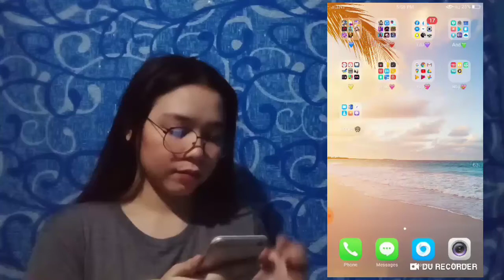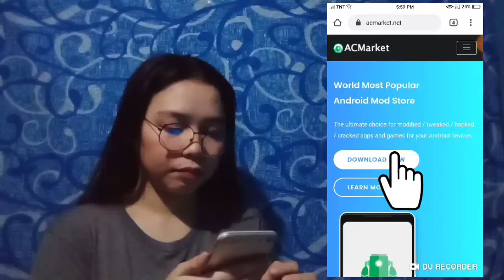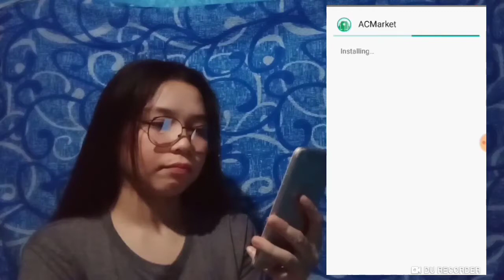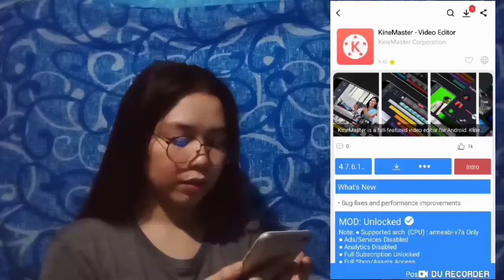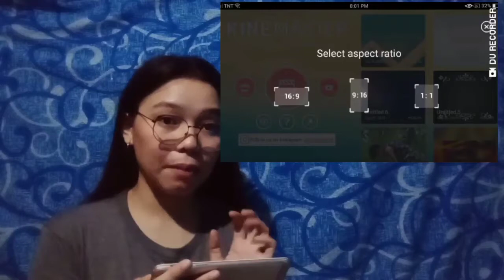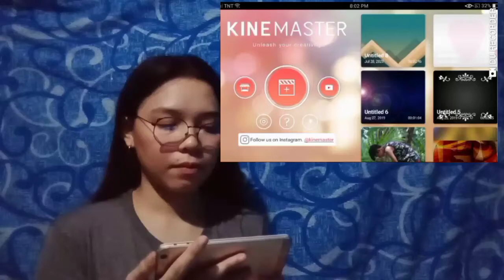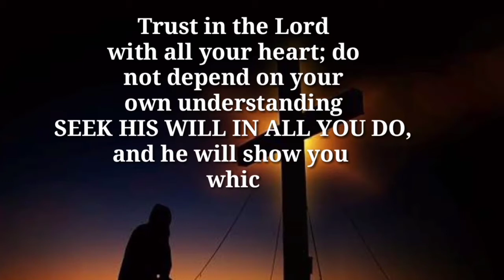HOW TO REMOVE WATERMARK ON KINEMASTER 2020| Tagalog | Jorelyn T. Amisola